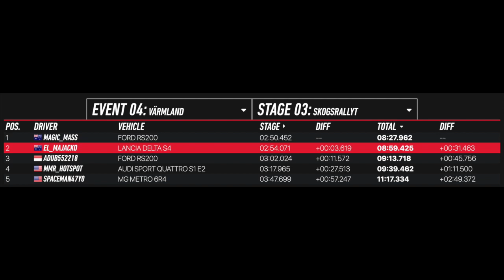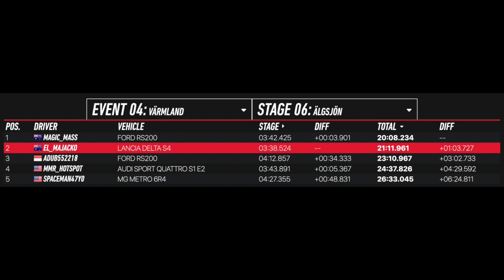MWES Rally Cup Sweden Stages 3&6 - Skogsrallyt/Älgsjön (S03R04)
Last week in Argolis, for the first time in 15 Midwest rallies Jacko failed to win a single stage. Can the Lancia driver reassert himself atop the pecking order in Värmland?